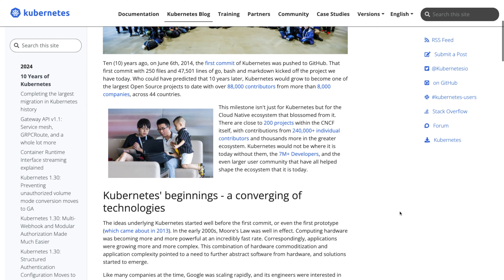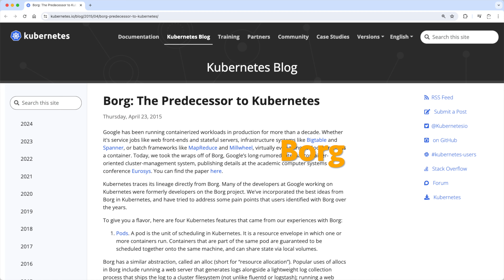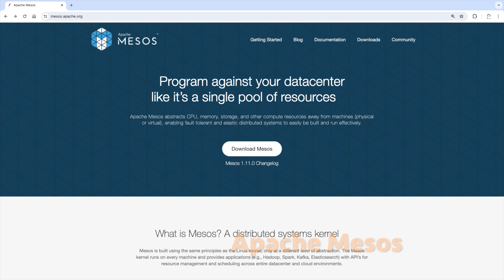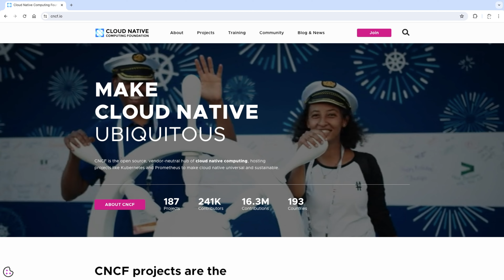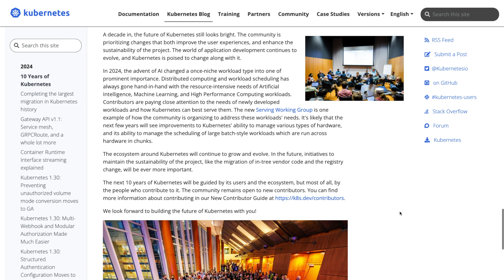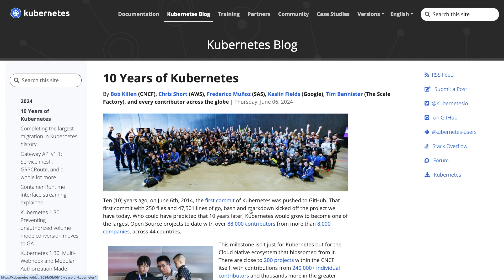10 Years of Kubernetes: How It Became the King of Container Orchestration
As Kubernetes celebrates its tenth anniversary, its profound impact on cloud-native computing is undeniable. It became the de-facto standard for container orchestration. But is Kubernetes the only solution, and what does the future of container management hold?

It was just one of many tools competing for container orchestration dominance. Apache Mesos, Docker Swarm, and AWS ECS management tools are all used for container management. So what differentiates Kubernetes from them?

🔥 For more insights, check my video course Software Architecture & Cloud Computing

💡 🧠 I share content about engineering, technology, and leadership for a community of smart, curious people. Join my email newsletter for more insights and tech updates